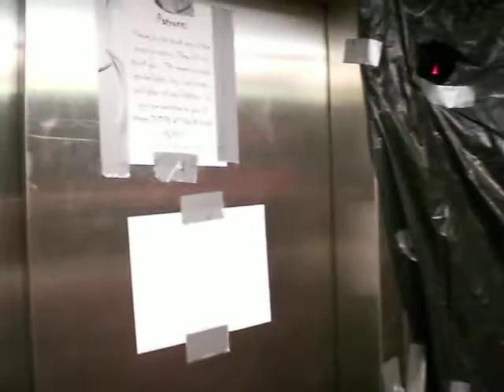Eta Kappa Nu Electrifying Haunted Basement Texas Tech Univ.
TTU chapter of HKN, the electrical engineering honors society, held a fundraiser haunted basement for B.E.S.T. Robotics and Susan G. Komen.